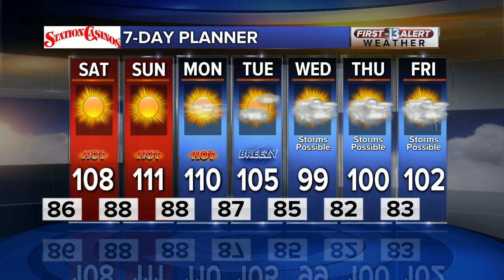13 First Alert Forecast July 26 2019 Evening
Meteorologist Dani Beckstrom's 13 First Alert Forecast for Friday, July 26 2019.